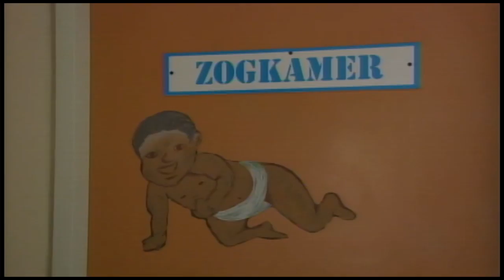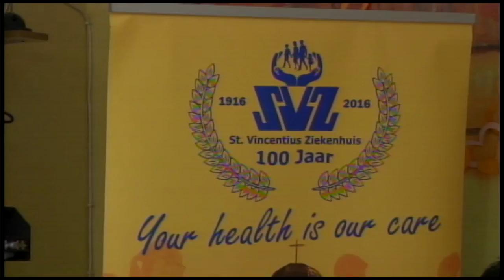15 11 2016 SVZ ontvangt cheque voor aanschaffen ademhalingsapparaat